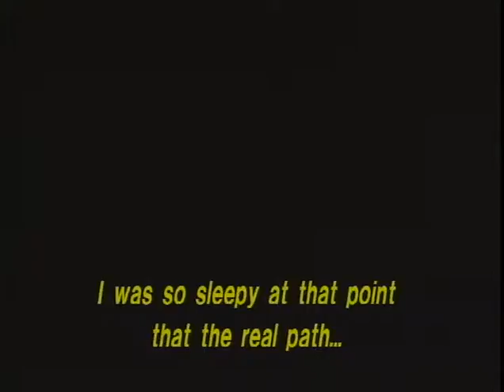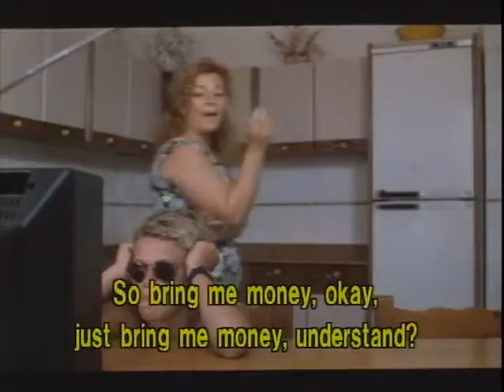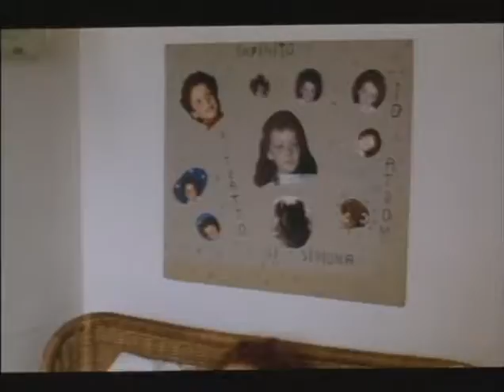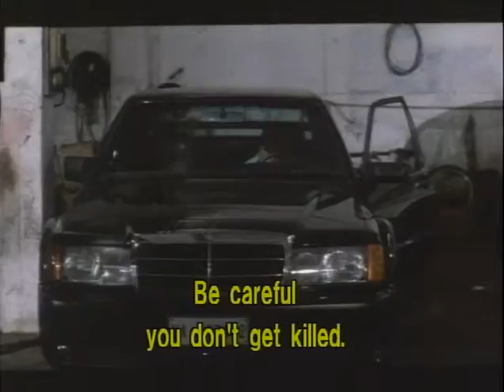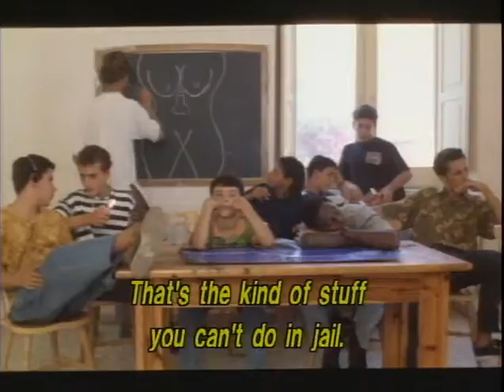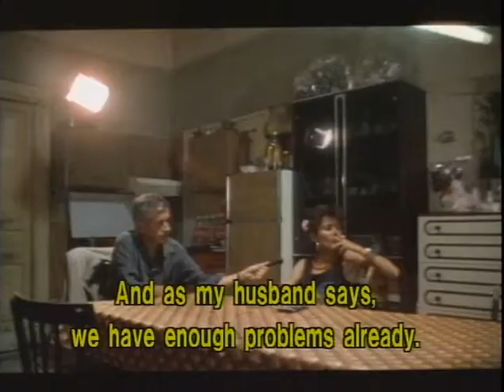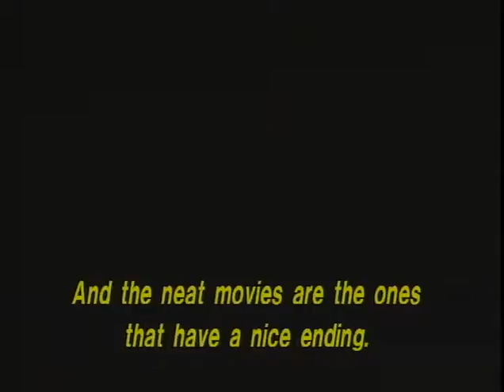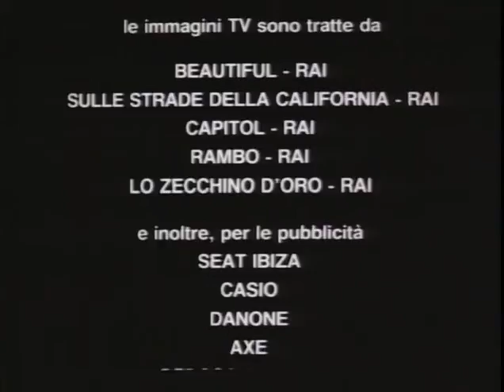Вито и остальные (Италия; 1991)